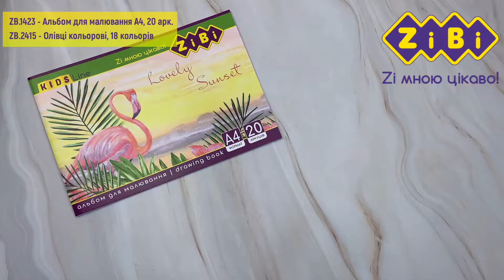Малюємо бешкетного котика олівчиками (ZB.2415) ZiBi😊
Для створення котика нам знадобиться:
✅ Альбом для малювання на скобі, 20 аркушів, 120 г/м2, KIDS Line (ZB.1423), рекомендована роздрібна ціна – 16.70 грн
✅ Кольорові олівці, 18 кольорів, KIDS Line (ZB.2415), рекомендована роздрібна ціна – 71.50 грн

Щоб знайти в Інтернеті товари, які використовувалися в майстер-класі, просто введіть їх артикули, вказані вище, в рядок пошуку GOOGLE 😻